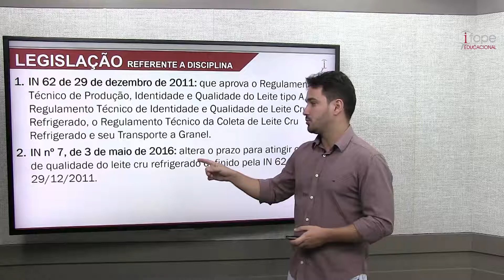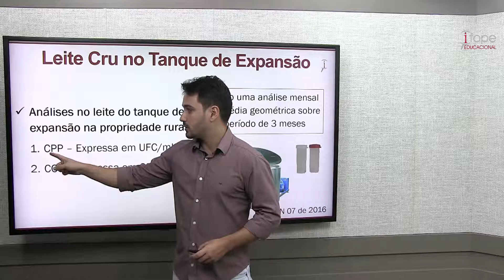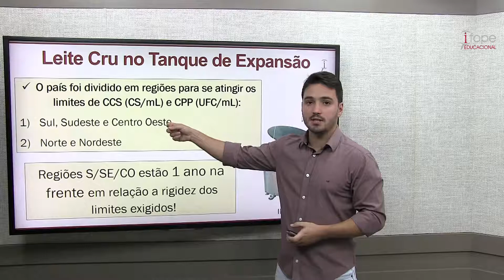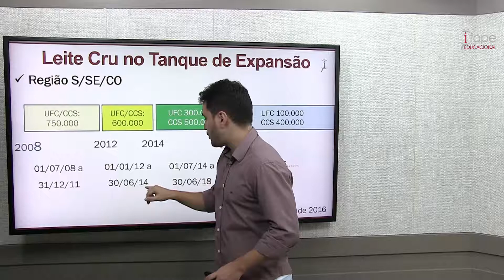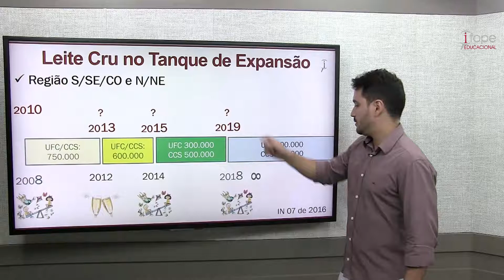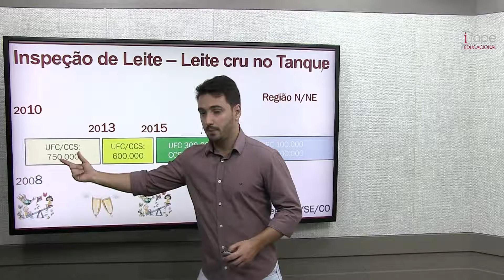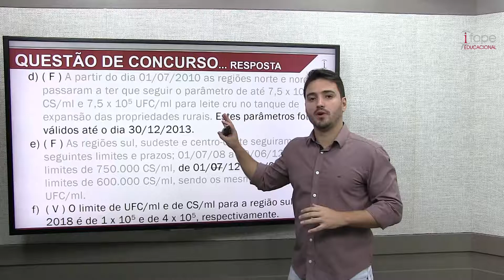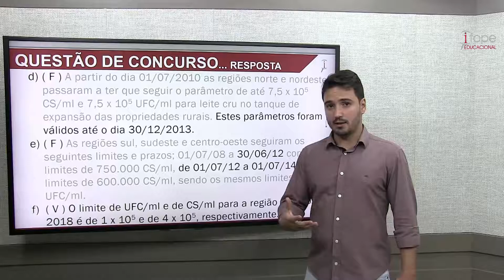Inspeção do Leite: aula de preparatório para Concursos Veterinários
O Professor Diogo Goulart fala sobre as atualizações em relação a Inspeção de Leite, matéria importante que já foi questão de concurso.

A legislação referente a disciplina é a IN 62 de 2011 que aprova o Regulamento Técnico de Produção, Identidade e Qualidade do Leite tipo A, o Regulamento Técnico de Identidade e Qualidade de Leite Cru Refrigerado, o Regulamento Técnico de Identidade e Qualidade de Leite Pasteurizado e o Regulamento Técnico da Coleta de Leite Cru Refrigerado e seu Transporte a Granel.

Atualmente, temos a IN 7 de 2016 que alterou o prazo para atingir o padrão de qualidade do leite cru refrigerado definido pela IN 62 de 2011.

O leite após ser ordenhado é levado para o tanque de expansão refrigerado para posteriormente ser coletado pelo caminhão de transporte de leite. Neste tanque, há um parâmetro que define quantas UFC por ml e quantas CS por ml pode ter o leite e a IN 7 define justamente quais são esses limites para cada região do país.

A análise no leite do tanque de expansão na propriedade rural é feita no mínimo uma vez ao mês com média geométrica sobre o período de três meses.

O país foi dividido em regiões para se atingir os limites de CCS (CS/ml) e CPP (UFC/ml) sendo:

a) sul, sudeste e centro oeste
b) norte e nordeste.

As regiões sul, sudeste e centro oeste estão 1 ano na frente em relação a rigidez dos limites exigidos.

Ao final, o Professor fará a resolução de uma questão verdadeiro ou falso comentando cada uma das alternativas.

Gostou do material? Conheça o COMBO PREPARATÓRIO para Concursos Veterinários e passa no MAPA